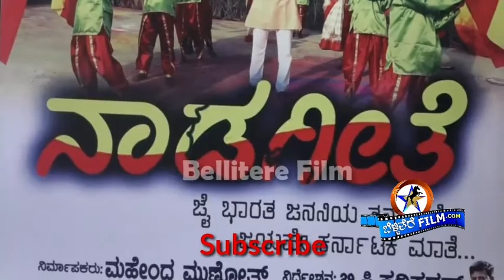|Kuvempu | Jaya Bharati jananiya tanujate |Mahendra munnoth| Maruti Medicals |"ನಾಡಗೀತೆಗೆ ಹೊಸ ಮೆರುಗು"